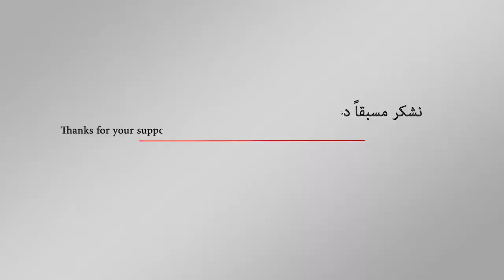إيران ‪:‬ الرياض وأبو ظبي تحولان أوبك لأداة أميركية في حرب النفط | اورتز نيوز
قال مندوب إيران لدى أوبك حسين كاظمبور أردبيلي إن السعودية والإمارات تعملان على تحويل المنظمة إلى أداة بيد الولايات المتحدة؛ مما سيقلل من أهميتها.